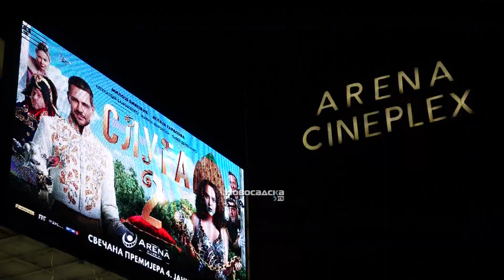Premijera filma Sluga 2